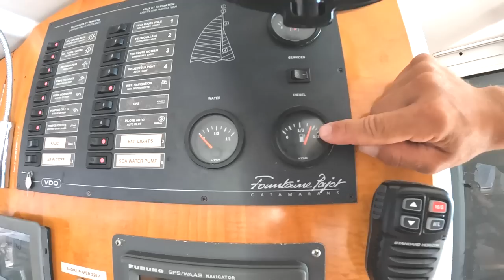Quitter pour mieux revenir / Sailing Atypic S3 • E54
Plus qu’une semaine au Québec, alors j’en profite pour aller glisser en tubes, manger de la tire sur la neige, passer du temps avec mes proches bien sûr et même me faire faire un tatouage avec ma marraine. Pendant ce temps, les boys et Mimi naviguent jusqu’à Bocas Del Toro, une navigation de 221 milles nautiques afin d’aller explorer les fonds marins en plongée avec bonbonne. C’est fou à quel point le temps passe vite, il faut saisir chaque opportunité parce que nous ne savons jamais ce que demain nous réserve. En étant nomades, nous sommes constamment appelés à dire au revoir, autant à nos nouveaux amis rencontrés sur la route que nos proches qui doivent continuer leurs vies sans nous. C’est déchirant, mais à la fois nécessaire si nous voulons continuer d’explorer notre belle planète.

*Épisode filmé entre le 1er janvier et le 10 janvier 2023

[ MUSIQUE ]
Bittersweet Base par Thelavish
Bella par Shinto